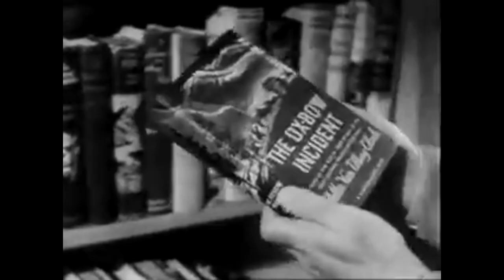The Ox-Bow Incident: A Chilling Warning Against the Perils of Mob Mentality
In this thought-provoking video essay, cowboy and film enthusiast Rex Hooper delves into the themes of one of his favorite films, "The Ox-Bow Incident." Set in the Old West, the movie tells the story of a mob of vigilantes who take justice into their own hands and end up committing a terrible crime. Hooper argues that the film is not just a gripping Western, but also a powerful allegory for fascism and the dangers of mob mentality.

Throughout the video, Hooper unpacks the movie's themes and symbolism, drawing parallels to real-world historical events and political ideologies. He explores how the film portrays the allure of authoritarianism and the ease with which ordinary people can be swayed by groupthink and propaganda. With insightful analysis and a deep love for the subject matter, Hooper makes a compelling case for why "The Ox-Bow Incident" remains relevant and important to this day.

Whether you're a fan of Westerns, interested in political allegories, or just looking for a thought-provoking video essay, this one is sure to engage and enlighten you. So saddle up and join Rex Hooper as he explores the dark underbelly of "The Ox-Bow Incident" and the dangers of fascism and mob mentality.